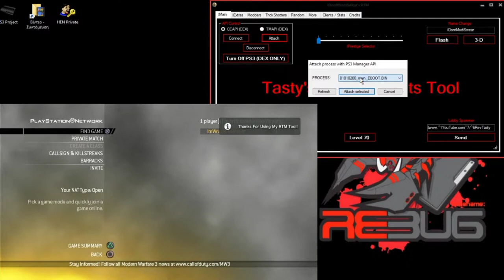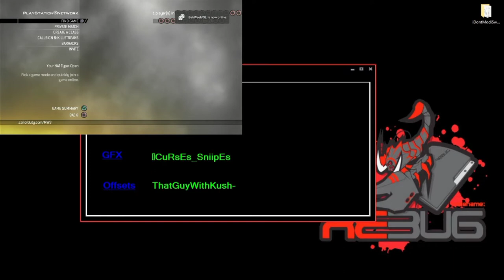MW2 HEN RTM Tool Tasty's (HEN&CFW)